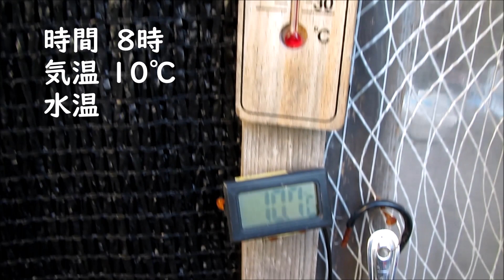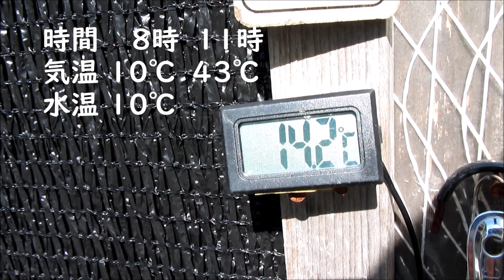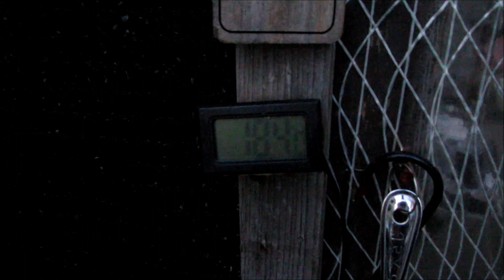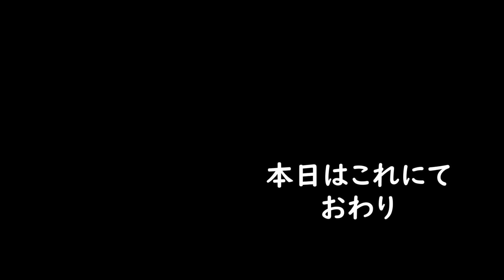[KTroad] メダカが沈んでいる